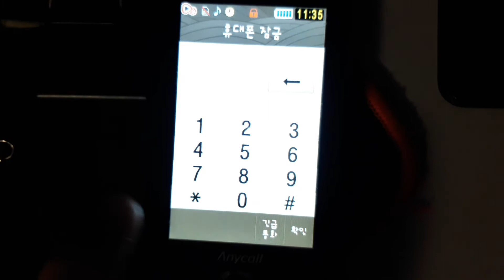애니콜 코비폰 부팅